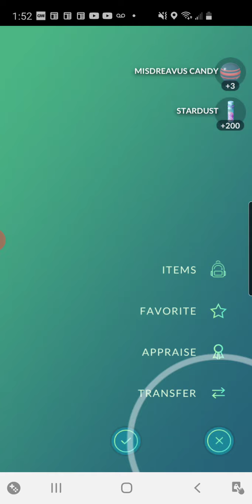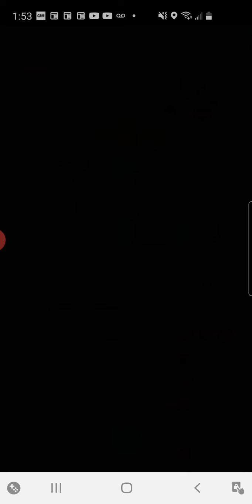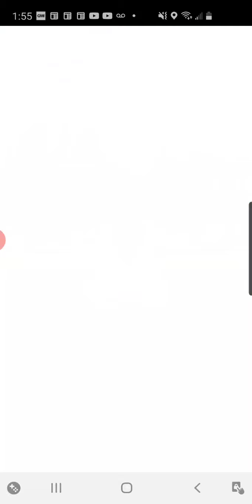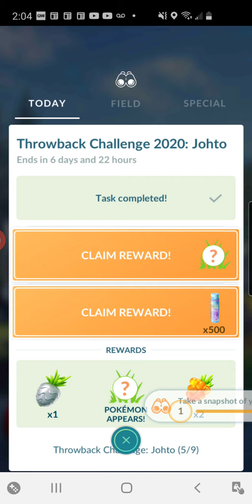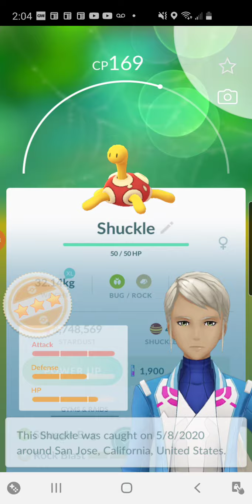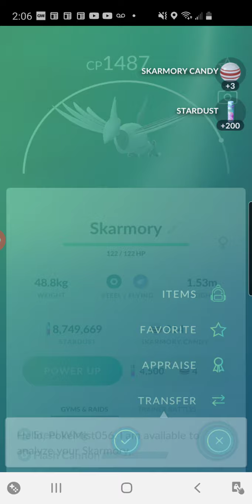Pokemon GO: Johto Throwback Limited Research Part 3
I just did 2 other steps and I'm stuck with step 6 and I have 3 more steps left.